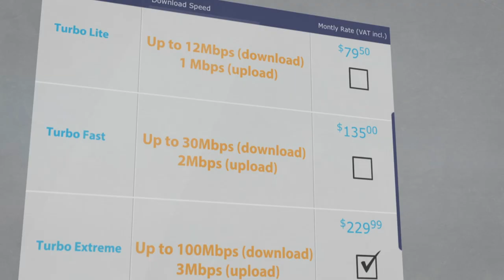Nation Beat - 21 November 2018